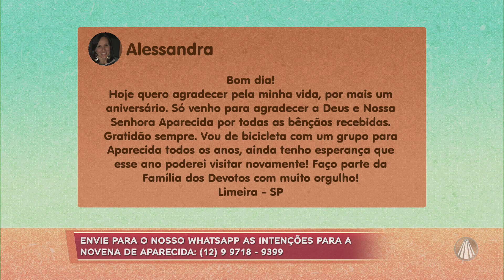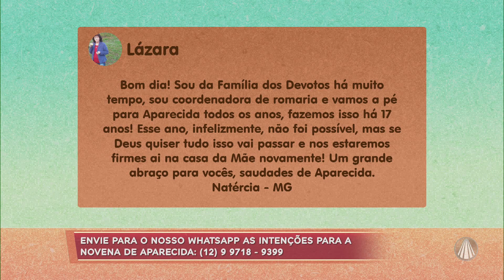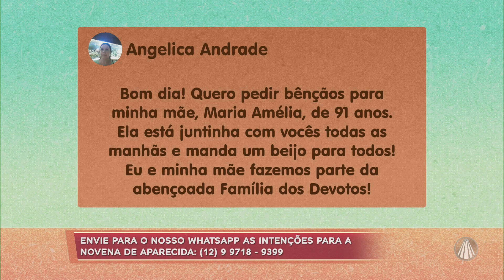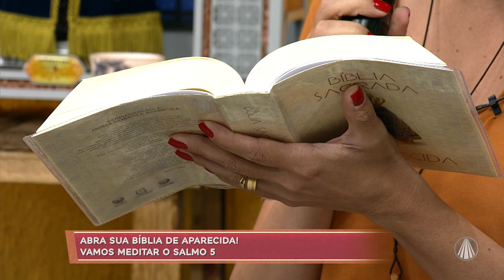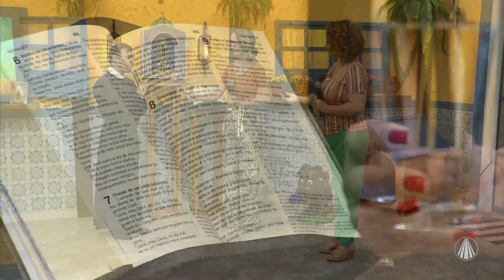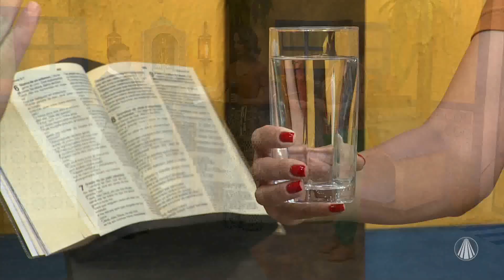Novena de Aparecida: Salmo 5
No programa Família Dos Devotos, você reza a Novena de Aparecida na companhia de Jéssica Fernandes, Bianca Láua, Pe. Reinaldo e Junior Campos.

REDE APARECIDA
A TV de Nossa Senhora